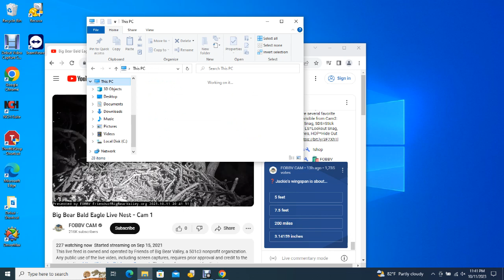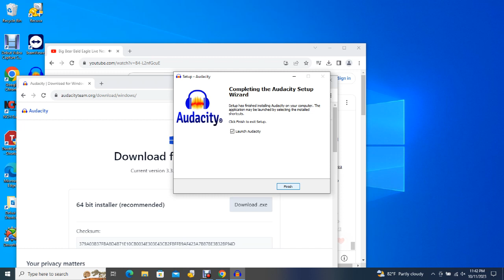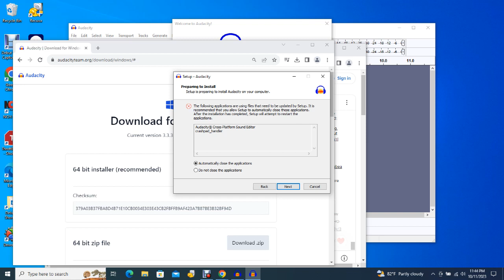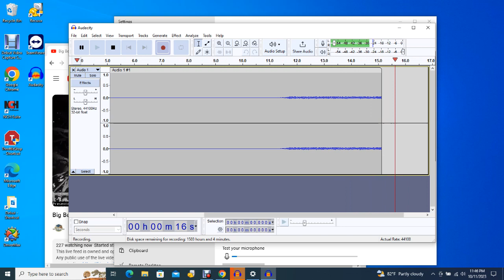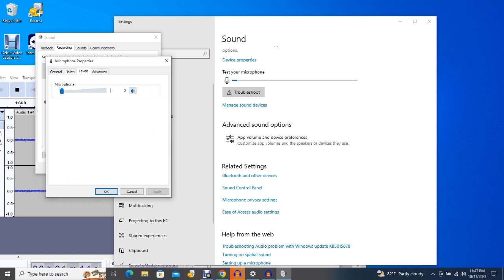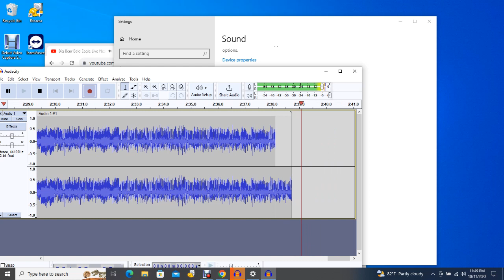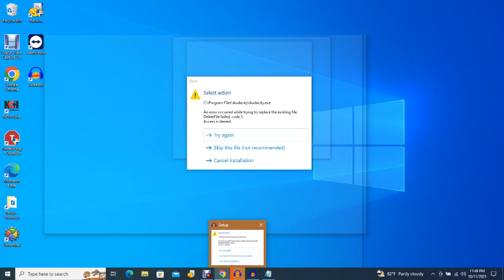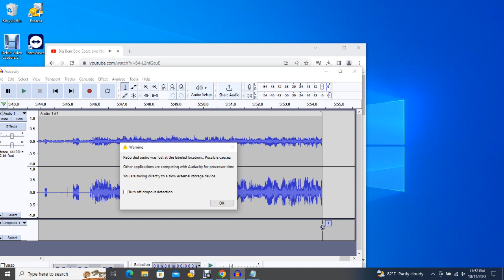Big Bear Bald Eagles 10/11/2023 23:14